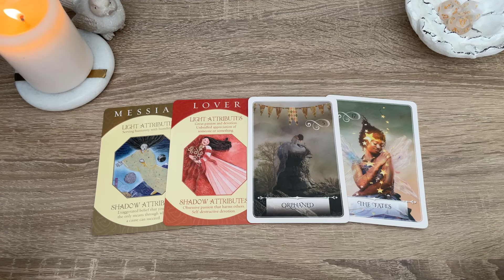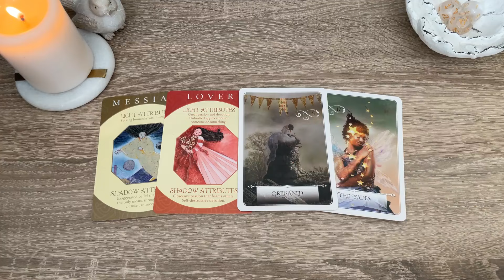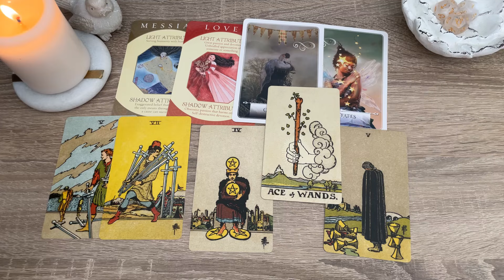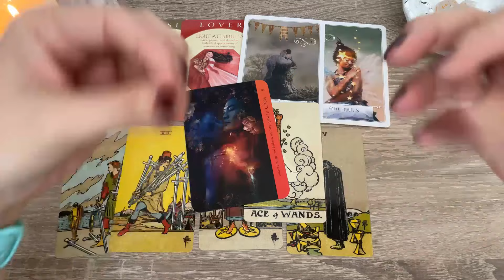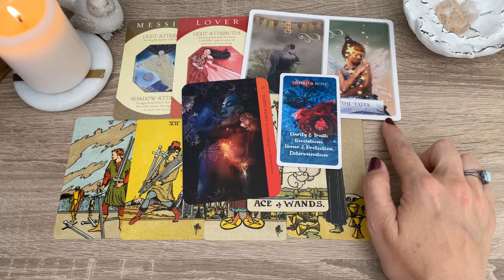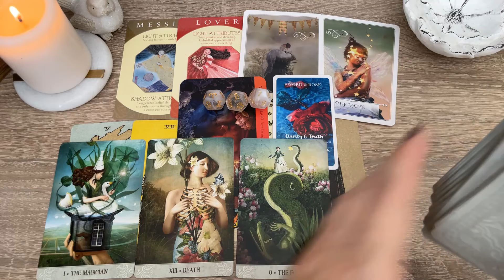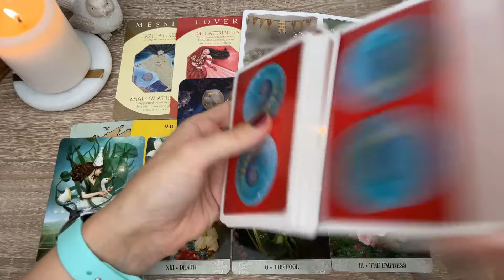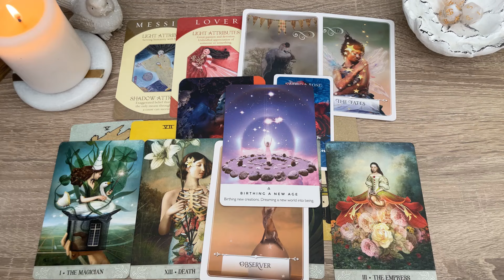Mérleg - Szeptember: Egy sorsfordulat hoz új szerelmi életet. Tarot előrejelzés a 12 csillagjegynek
Nap, Hold, Aszcendens állásotok szerint nézhető havi előrejelző videó június hónapra.
Milyen energiákat jeleznek előre a Tarot és jóskártyák? Mire számítsatok általánosan, illetve konkrétan a szerelmi életetekben.

Sziasztok! Üdvözöllek titeket!
A felsőbb vezetőtöktől, a veleszületettől, a lélekcsaládotoktól... stb., azaz a központi forrásból kaphattok segítő üzeneteket a csatornán.

Alapvetően kétfajta üzeneteket találsz. Vagy egy adott időszakra szólókat (havi vagy éves kirakások, és Holdciklus videók) vagy pedig időtleneket, amelyek mint egy időkapszula, akkor érkezeknek meg hozzád, amikor aktuálisak lesznek az életedben.

fénymunkás redvav hold holdfázis teremtés lélektárs VioletV.A.V.

A csatornán elhangzottak nem minősülnek diagnosztizálásnak, nem alkalmasak terápiás kezelésre, sem más jellegű fizikai vagy mentális állapot javítását, megőrzését célzó tevékenységekre. Kizárólag szórakoztató jellegű. Minden komolyabb probléma esetén forduljatok szakemberhez!